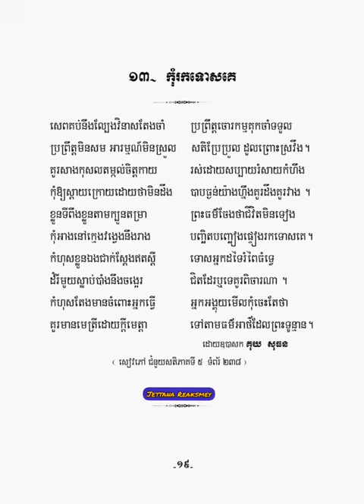កុំរកទោសគេ - កំណាព្យ១០១ កវី - គុយ សុធន -【OFFICIAL ALBUM AUDIO】